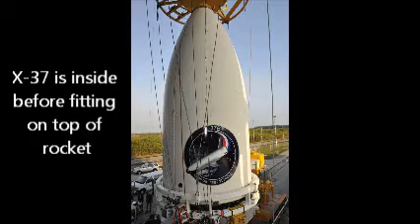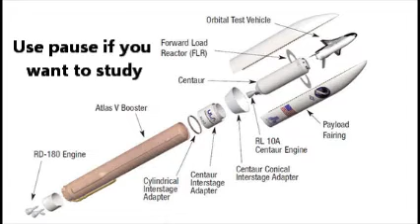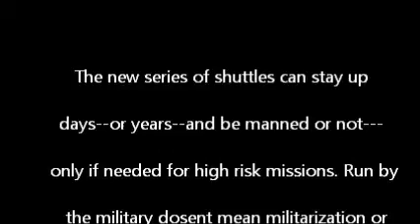X-37B THE NEW MYSTERY SHUTTLE!! VIDEO--PHOTOS + INFORMATION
BEST MYSTERY SHUTTLE VIDEO X-37 ON YOUTUBE! I aint too proud to beg--if you like what i did please use the thumbs up button.  thanks